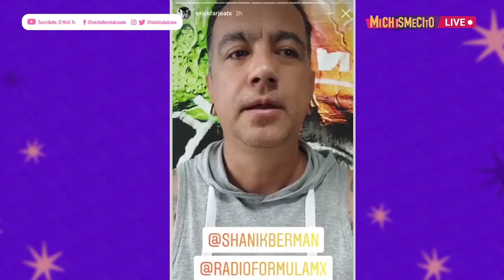Shanik Berman pide disculpas por comentarios a la hija de Sabirna | MICHISMECITO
ShanikBerman pide disculpas por comentarios a la hija de SabirnaSabrok